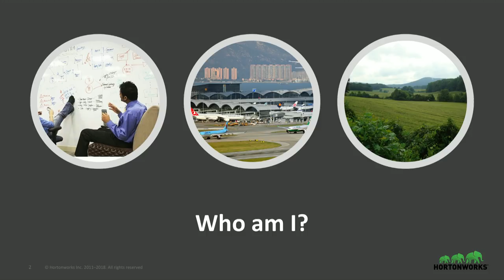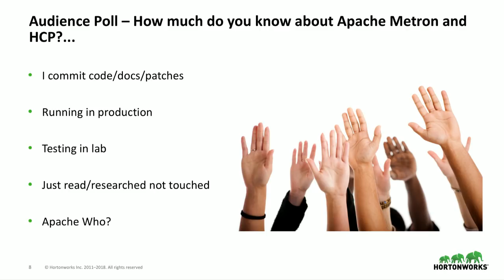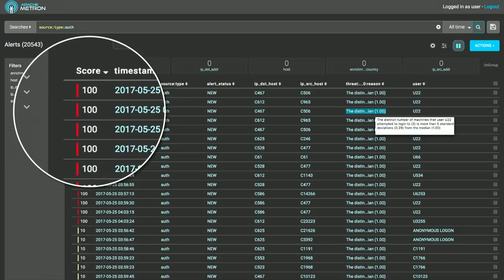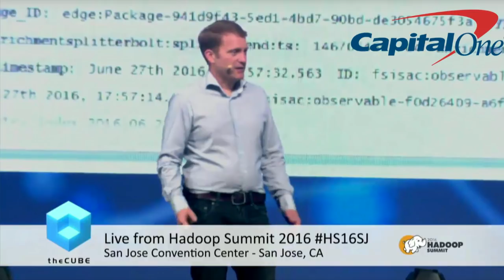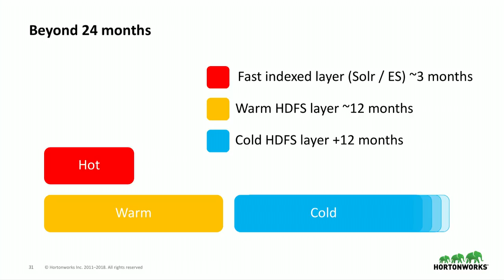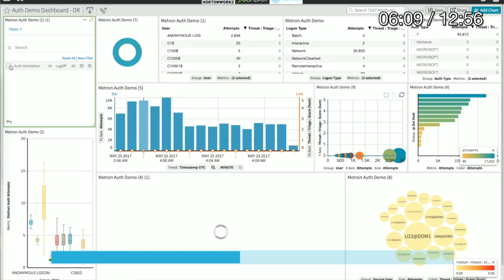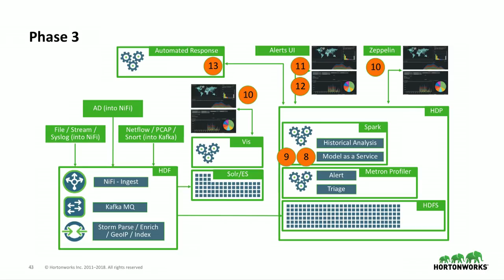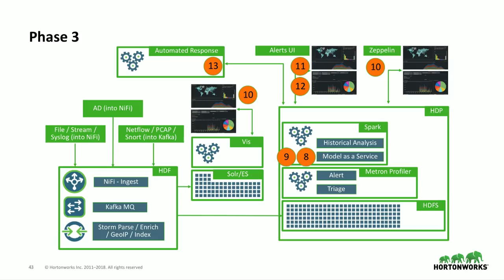Apache Metron in the Real World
In this session we'll be looking at a number of different organisations who are on their big data cybersecurity journey with Apache Metron, we will take a look at the different usecases they are investigating, the data sources they used, the analytics they performed and in some cases the results they were able to find.

We'll also spend some time talking about the common themes in these projects, there are some common approaches to using Apache Metron as a phased project in a project, we'll review some of the common pitfalls and give some concrete suggestions about the things you should (and shouldn't) do when you're getting started.

Finally we'll try and tackle some of the key FAQ's that come up when people are first investigating the potential usage of Apache Metron in the real world based on over a year of interacting with customers and prospects as they look deeper into Apache Metron to see how it fits in to their cybersecurity portfolio.

Speaker: Dave Russell, Principal Solutions Engineer, Hortonworks